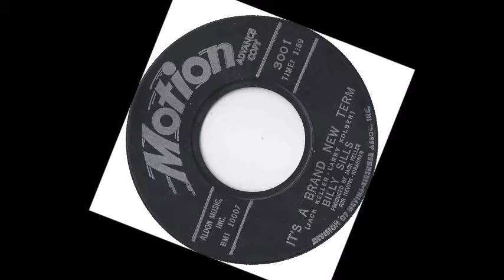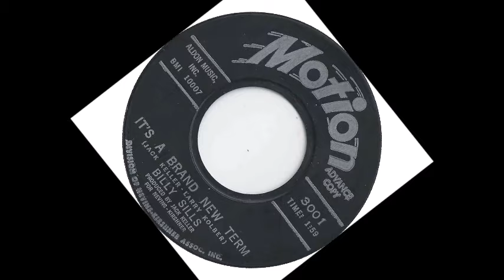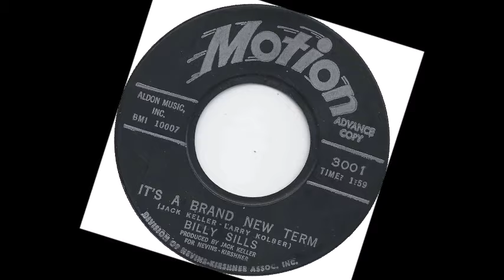TEEN Billy Sills - It's A Brand New Term (1962)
Released on Motion 3001 /
Released on CD "VA - Teen-Age Dreams Vol. 06" /